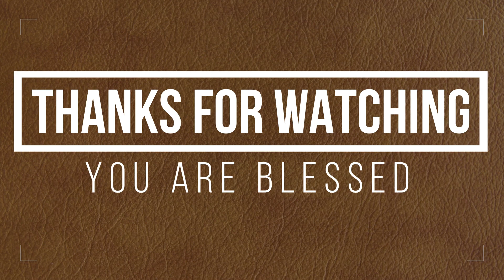உம்மை ஆராதிப்பேன் .. Ummai Aarathippen | Ashish | Tamil Christian Song